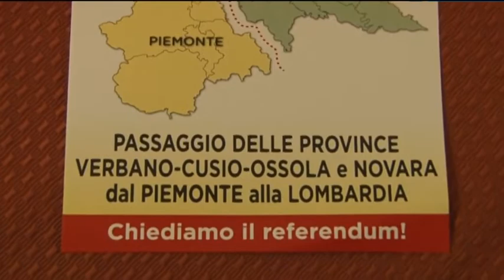VERBANO ALLA LOMBARDIA: REFERENDUM IL 21 OTTOBRE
E' stato fissato per il 21 ottobre il referendum consultivo sul passaggio del Verbano Cusio Ossola dal Piemonte alla Lombardia. Il via libera è arrivao nelle scorse ore dal Consiglio dei ministri
Una proposta che aveva preso forma un anno fa su iniziativa dell’ex senatore Valter Zanetta e del consigliere provinciale Luigi Spadone con una raccolta di firme tra i cittadini
Tra le motivazioni della scelta di passare sotto la giurisdizione lombarda, sostengono i promotori del referendum, il fatto che "la Regione Piemonte, al contrario della Lombardia, trattiene per sé i 18 milioni di euro derivanti dai canoni idrici in un territorio caratterizzato dalla grande presenza di centrali idroelettriche”
E' la prima volta che un referendum di questo tipo interessa un’intera provincia. Se la consultazione darà esito positivo e il parlamento ne validerà l'esito, il verbano potrebbe diventare lombardo prima delle elezioni regionali del prossimo anno